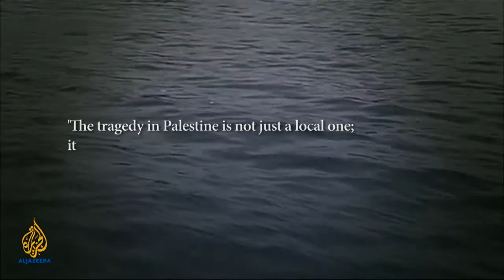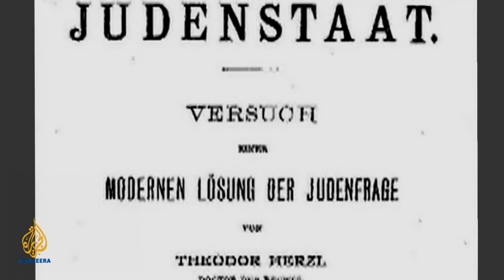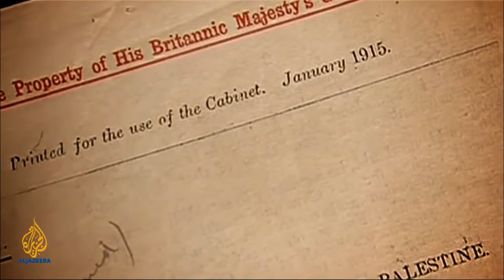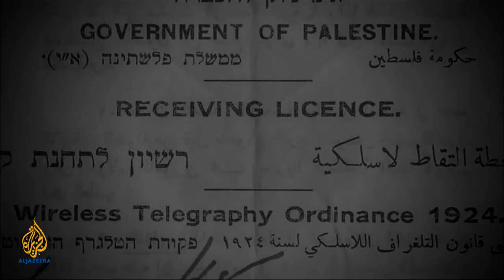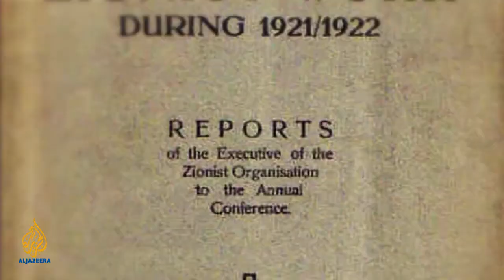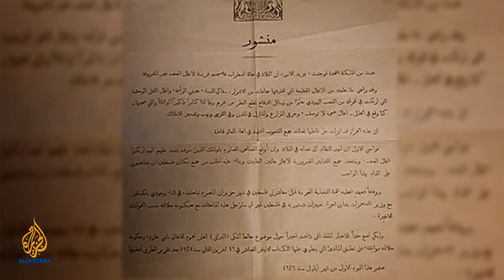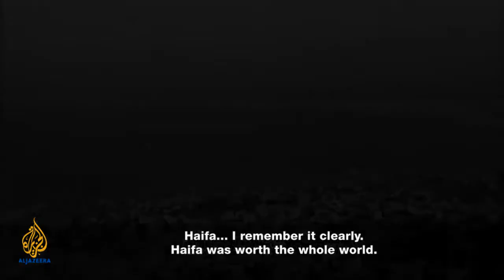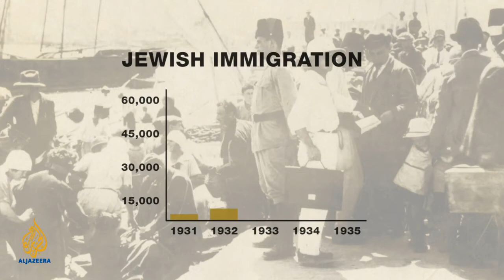THE COST OF ZIONISM P/1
PART ONE OF A 4 PART SERIES THAT DOCUMENTS THE BEGINNING OF THE JEWISH STATE OF ISRAEL FROM 1799  AND WHAT ITS ALL ABOUT AND WHO PAYS THE PRICE WHEN NO ONE
WAS BEING HELD ACCOUNTABLE AND THE STORY CONTINUES. TILL THIS DAY.